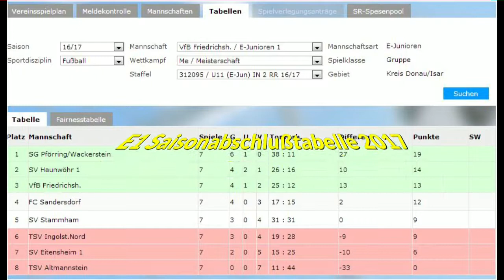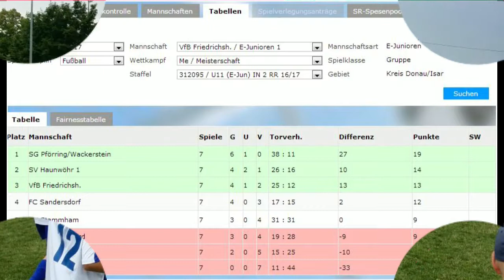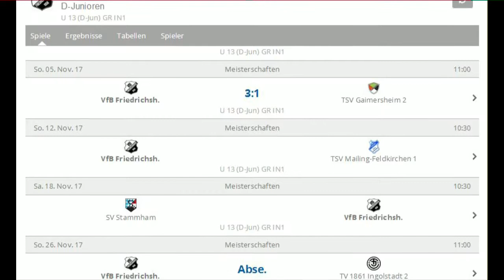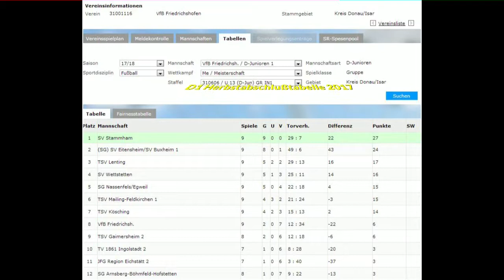VFB 2017 Jahresrückblick D E Jugend ku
2017 Jahresrückblick E1 +  D1 Fußballjugend VFB Friedrichshofen